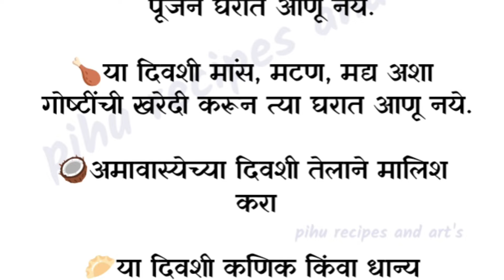आज अमावस्या या वस्तू घरामध्ये आणू नये ....? | महिलांनी नक्की बघा | श्री स्वामी समर्थ 🙏🏻🌺